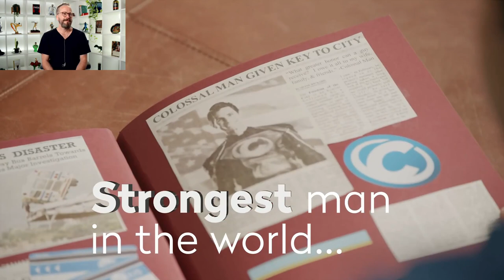HILARIOUS Anti-Porn Ad by Covenant Eyes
This ad put out by Covenant Eyes is so excellent.